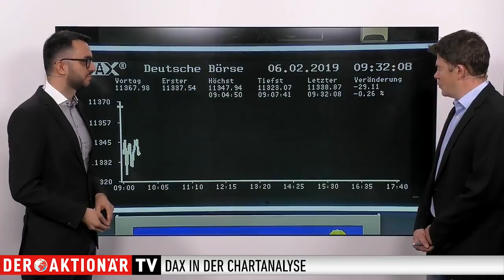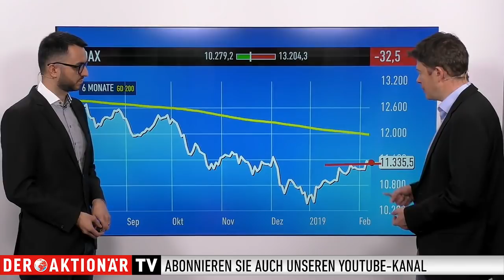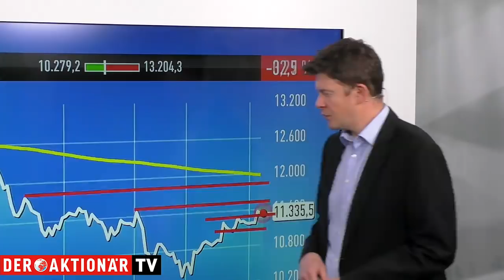DAX-Check: Über dieser Marke sollte sich der DAX nun halten...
Der DAX legte gestern seine Lethargie der Vortage ab und stieg auf ein neues Jahreshoch bei 11.371 Punkten. Knapp darunter verabschiedete sich der Leitindex dann auch aus dem Handel. Das Plus betrug über 1,7 Prozent.